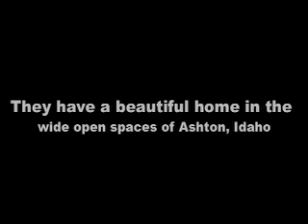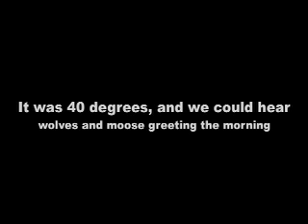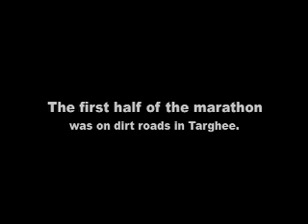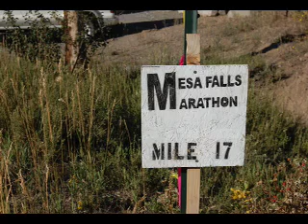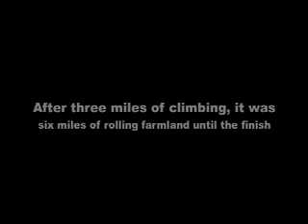Mesa Falls Marathon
Montage of Ian running the Mesa Falls Marathon